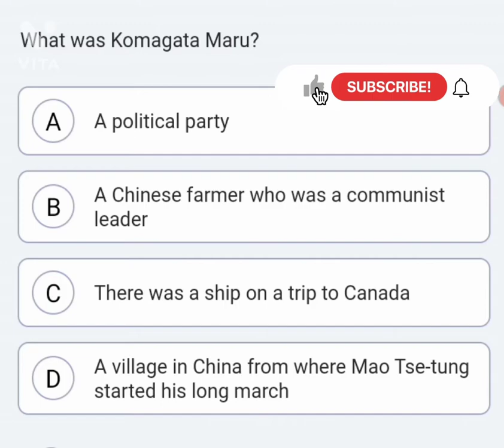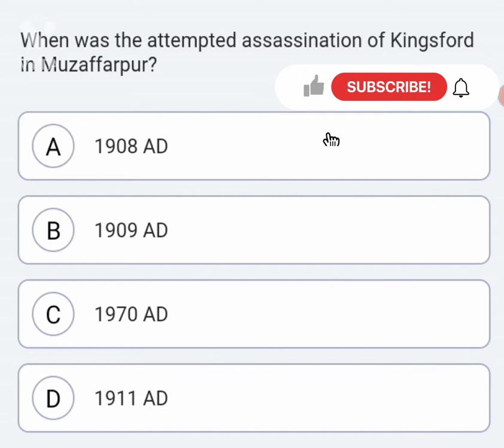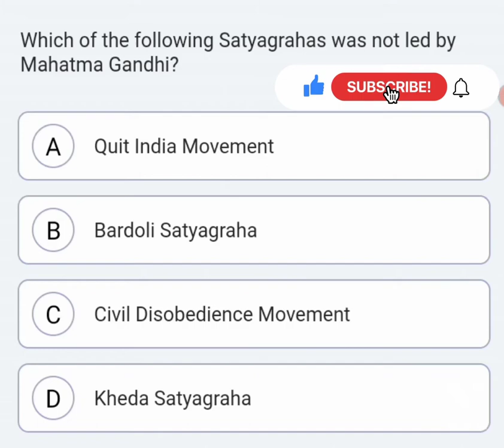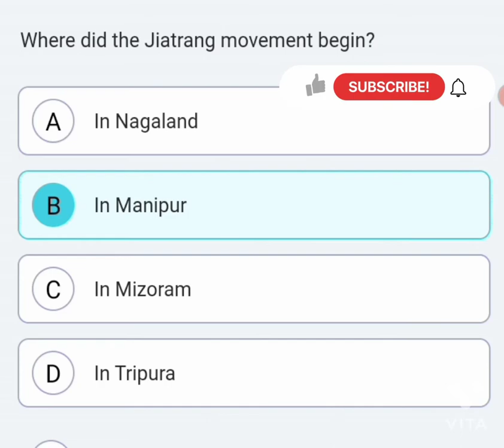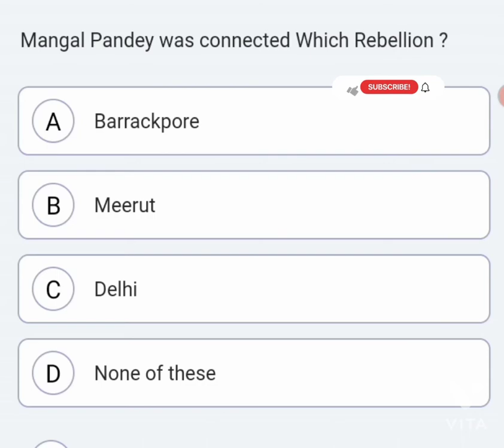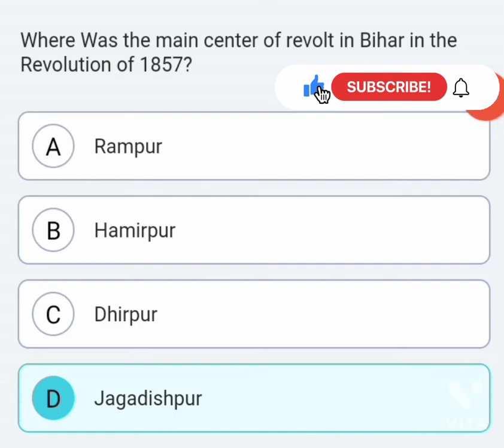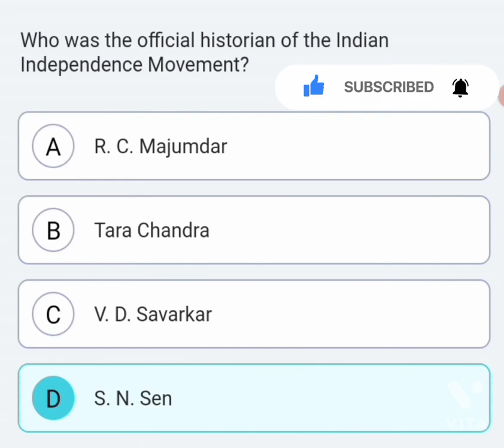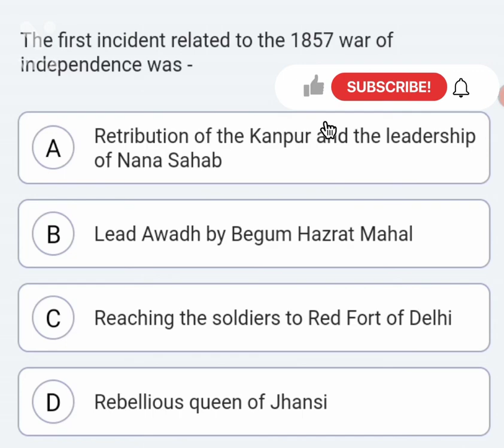GENERAL KNOWLEDGE|| ALL tpsc COMPETITIVE EXAM ALL upsc STATE|| MOST IMPORTANT 2022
Belai khe nangmani general knowledge. nirok pdf nangkhe comment khaigwi salaidi ang link roironai ani telegram channel wo.

              HAMBAI